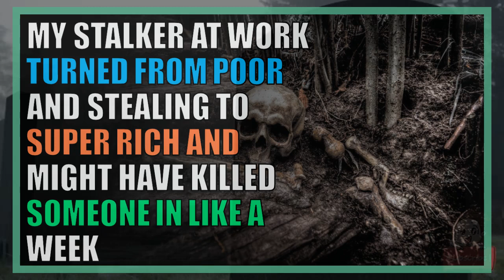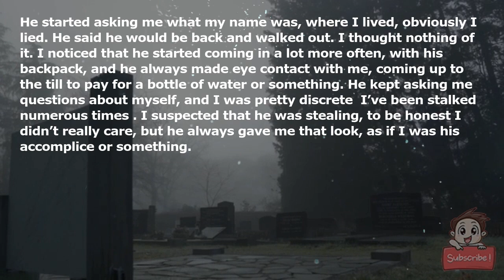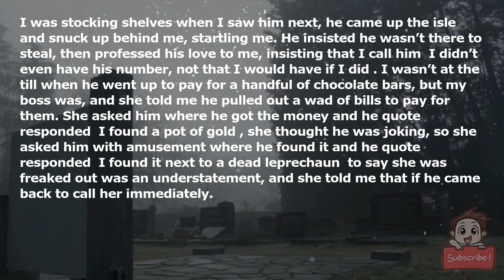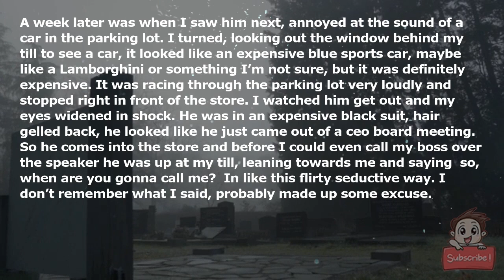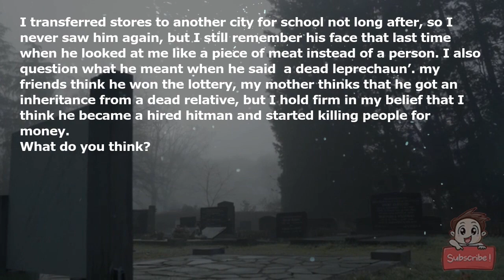My stalker at work turned from poor and stealing to super rich and might have killed someone in l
My stalker at work turned from poor and stealing to super rich (and might have killed someone) in like a week

This happened to me in the summer of 2019, when I was 19F and working at a dollar store as a summer job between semesters at university.

A guy came into the shop around closing (9 pm), (around late 20s/early 30s) and was obviously high. He had the red eyes, slurred speech, everything. Anyways, I said my normal fake hi and smile (any retail employee knows what I’m talking about) and just let him into the store. He grabbed a cart and started piling stuff into it, only twenty minutes later to come up to my till saying his weed had worn off and he no longer wanted the pile of stuff in the cart. (At this point I was super pissed, because that meant I had to put it all back). He paid for a few things, thanking me for being so chill about the fact that he was high. Then basically started telling me his whole life story about how his wife left him and took his three kids with her, that he was broke, etc.

He started asking me what my name was, where I lived, obviously I lied. He said he would be back and walked out. I thought nothing of it. I noticed that he started coming in a lot more often, with his backpack, and he always made eye contact with me, coming up to the till to pay for a bottle of water or something. He kept asking me questions about myself, and I was pretty discrete (I’ve been stalked numerous times). I suspected that he was stealing, to be honest I didn’t really care, but he always gave me that look, as if I was his accomplice or something.

Then, it started getting super weird. I didn’t tell my boss about him, granted I probably should have, but I didn’t want to accuse someone of stealing because of their financial status or whatever else might be going on. I didn’t want to accuse him in case he was innocent and I was just misunderstanding things. I think she knew something was up though because of how uncomfortable I was whenever he came in, asking if someone could cover me on till or asking for an early break, etc. I wasn’t actually at work for this part, but my boss told me about it later. She said he came into the store in tears, admitting that he had been stealing from the store the last couple weeks. He told her he had made a list of things he stole and was going to pay it all back (this is where I remind it was a dollar store, it’s not like he snagged the Mona Lisa)

I was stocking shelves when I saw him next, he came up the isle and snuck up behind me, startling me. He insisted he wasn’t there to steal, then professed his love to me, insisting that I call him (I didn’t even have his number, not that I would have if I did). I wasn’t at the till when he went up to pay for a handful of chocolate bars, but my boss was, and she told me he pulled out a wad of bills to pay for them. She asked him where he got the money and he quote responded “I found a pot of gold”, she thought he was joking, so she asked him with amusement where he found it and he quote responded “I found it next to a dead leprechaun” to say she was freaked out was an understatement, and she told me that if he came back to call her immediately.

A week later was when I saw him next, annoyed at the sound of a car in the parking lot. I turned, looking out the window behind my till to see a car, it looked like an expensive blue sports car, maybe like a Lamborghini or something I’m not sure, but it was definitely expensive. It was racing through the parking lot very loudly and stopped right in front of the store. I watched him get out and my eyes widened in shock. He was in an expensive black suit, hair gelled back, he looked like he just came out of a ceo board meeting. So he comes into the store and before I could even call my boss over the speaker he was up at my till, leaning towards me and saying “so, when are you gonna call me?” In like this flirty/seductive way. I don’t remember what I said, probably made up some excuse.

I transferred stores to another city for school not long after, so I never saw him again, but I still remember his face that last time when he looked at me like a piece of meat instead of a person. I also question what he meant when he said ‘a dead leprechaun’. my friends think he won the lottery, my mother thinks that he got an inheritance from a dead relative, but I hold firm in my belief that I think he became a hired hitman and started killing people for money.